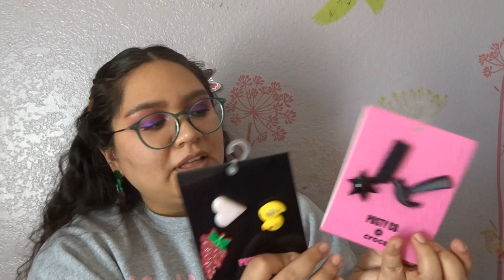POST MALONE CROCS UNBOXING - DROP 5